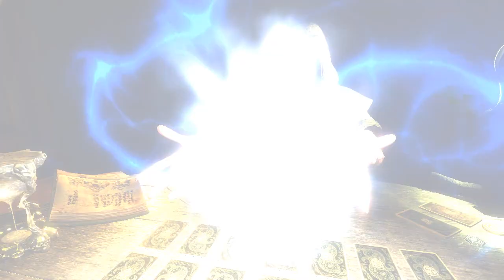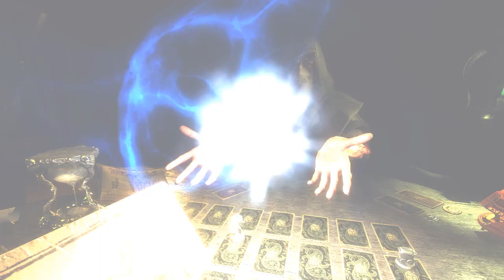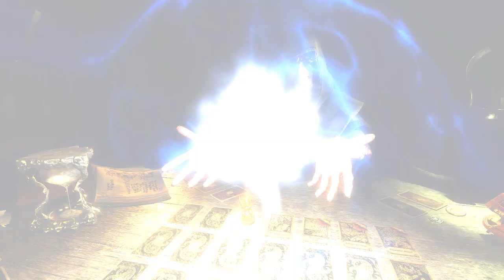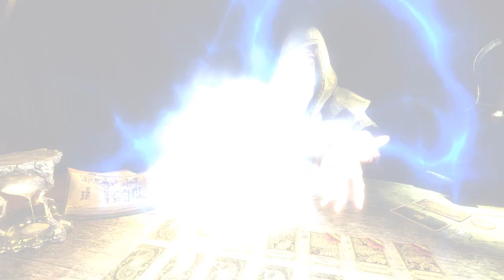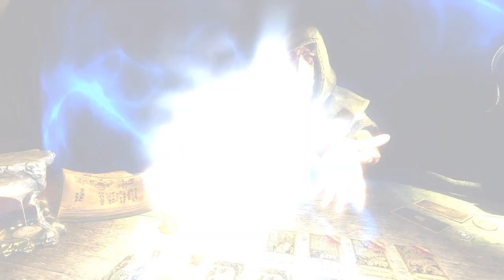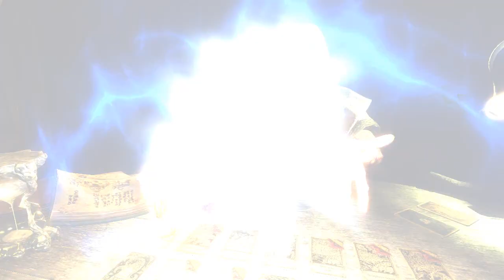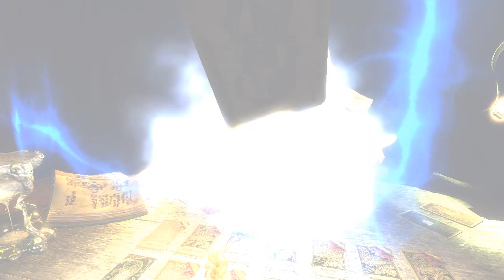Да здравствует Император! (11)(HoF2)